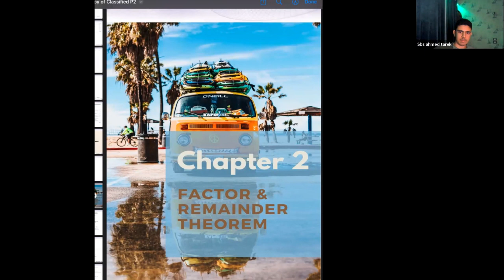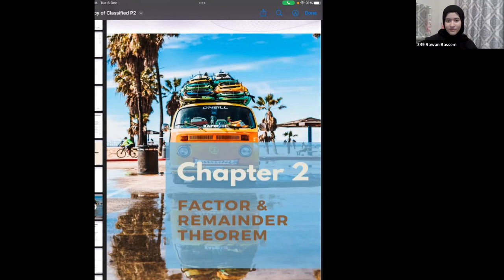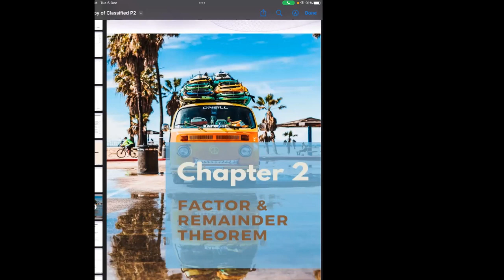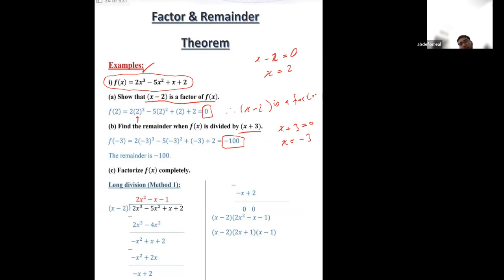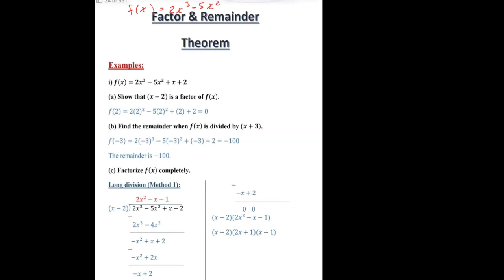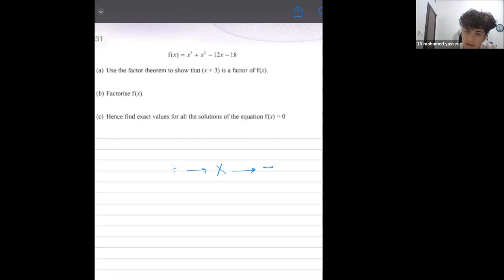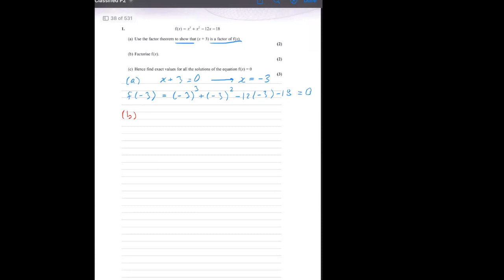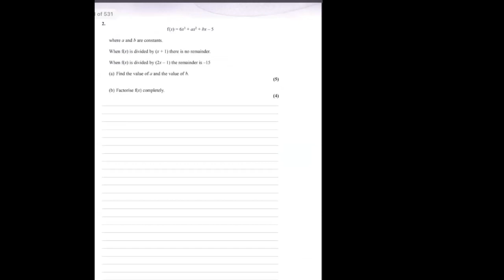Pure 2 (P2) - Chapter 2: Factor & Reminder Theorem